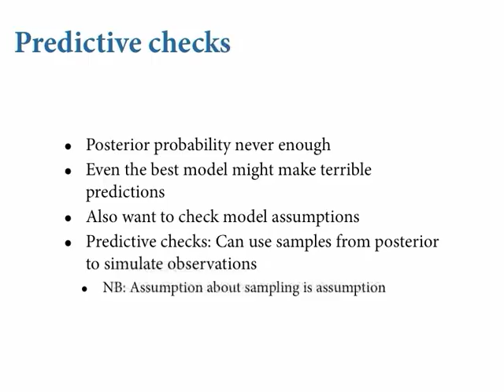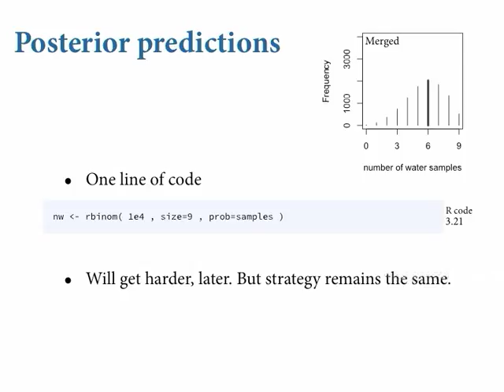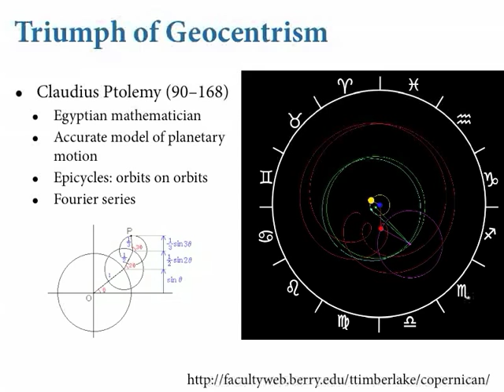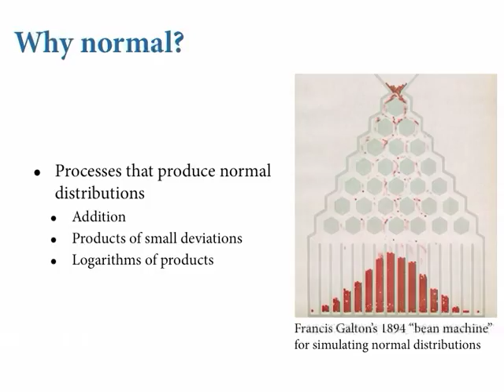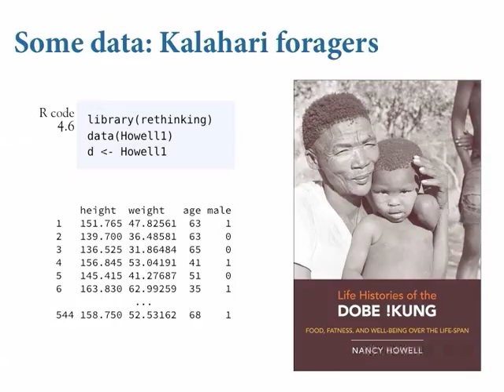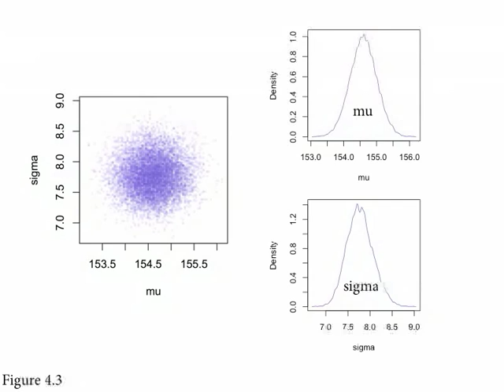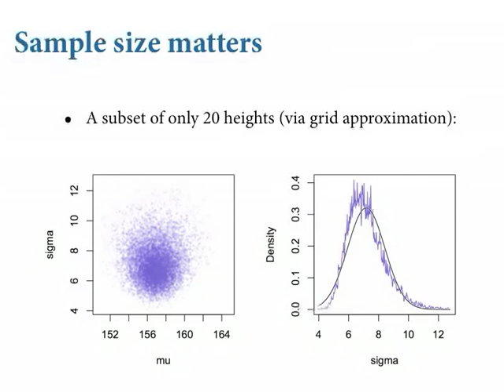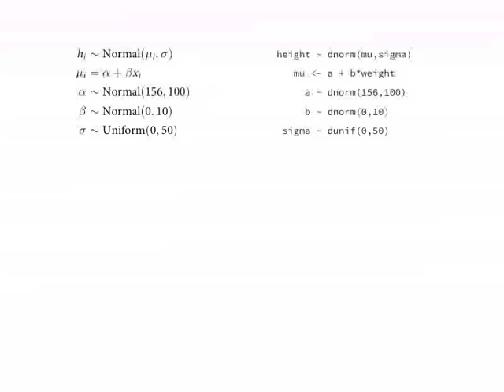Statistical Rethinking - Lecture 03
Chapter 4 of Statistical Rethinking: A Bayesian Course with R Examples